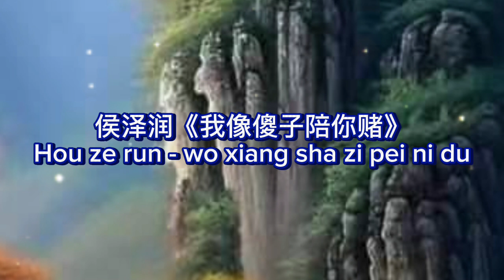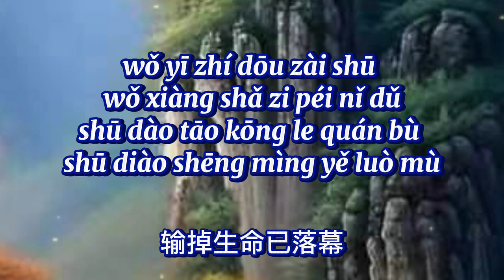侯泽润《我像傻子陪你赌》Hou ze run - wo xiang sha zi pei ni du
侯泽润《我像傻子陪你赌》
Hou ze run - wo xiang sha zi pei ni du